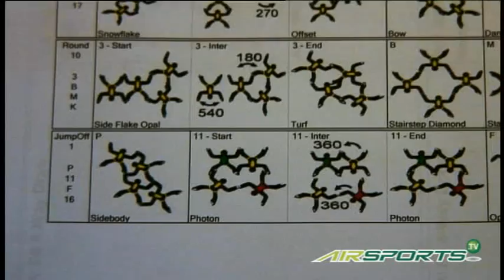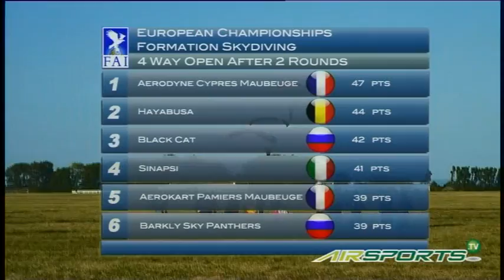2009 / 9th FAI European Formation Skydiving Championship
Location: Prostejov (CZE)
Dates: 30 August to 6 September 2009
This video includes interviews of Chief Judge Rena Galla, Roy Jansen (Team Hayabusa), Sarah Smith (Team Xstormin8), Sophie Remaux (Team Deep Blue), Clément Martin Saint Leon and Marin Ferre (Team Aerodyne Maubeuge).
In each round, the teams have only a very short amount of time to complete as many different formations as they can!